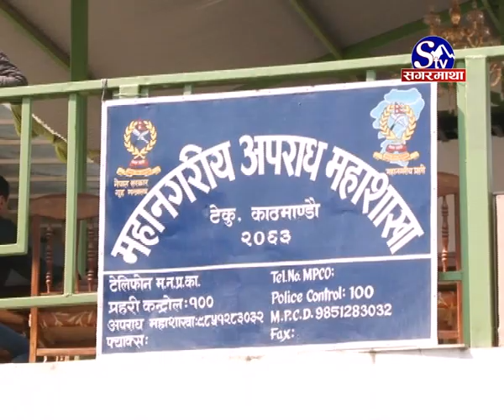KaloBazari Garna Lako Petrol Baramad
हाहाकारको मौका छोपि पेट्रोल कालोबजारी गर्नेलाई प्रक्राउ